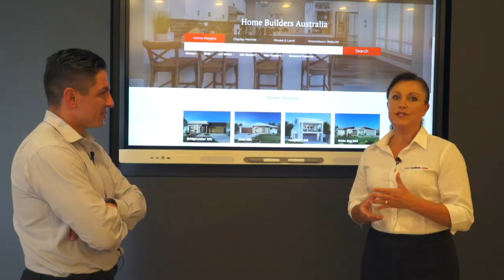164a Railway Parade Warrimoo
Or contacts
Felipe Martin